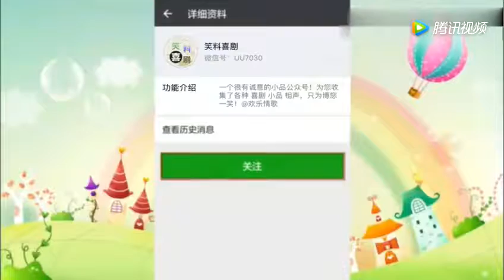岳云鹏说孙越碰到这样的女子竟掉下眼泪，还说养他了